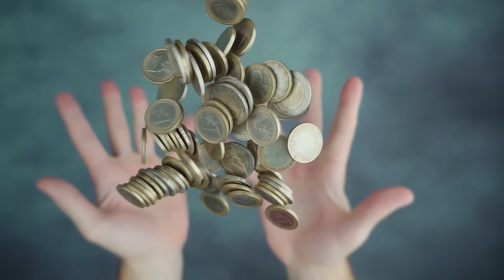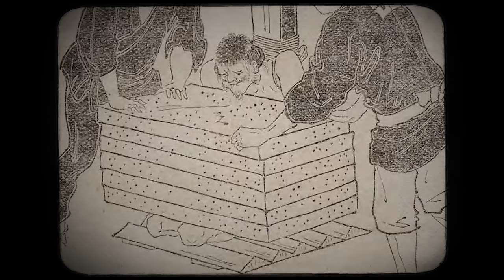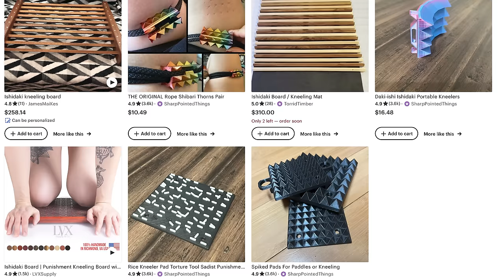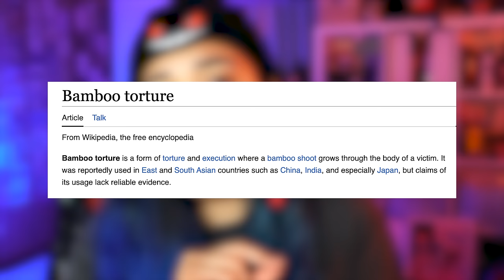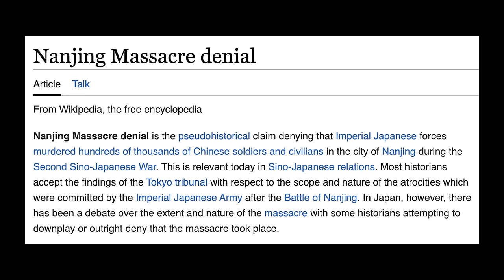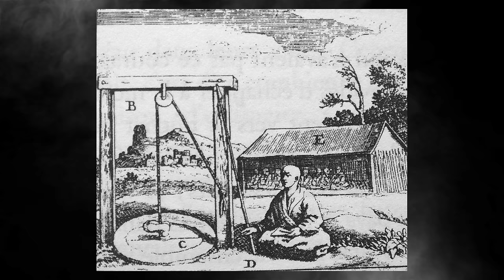The Worst Way To Die in Japan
Punishments in the old days were nothing short of insane and cruel.